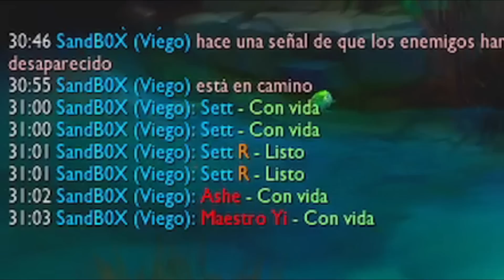Dejen de tirar FF PTM -GBSett-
GBSett carreando una partida que parecía muy difícil

Este video es una edición de uno de mis directos.
Lunes, Miércoles y Viernes en el Morado!